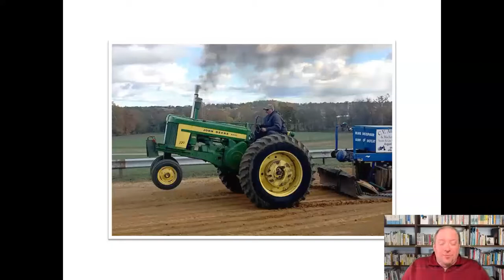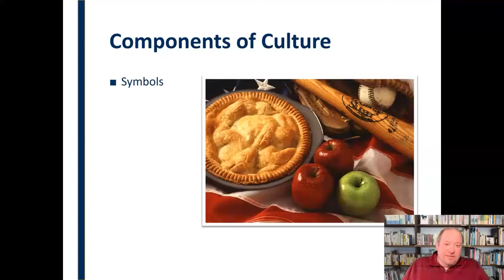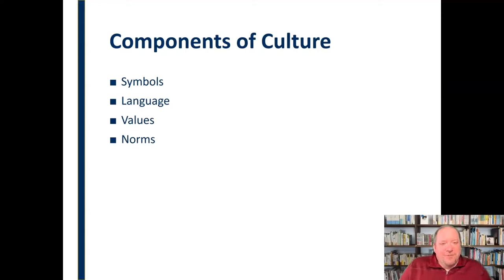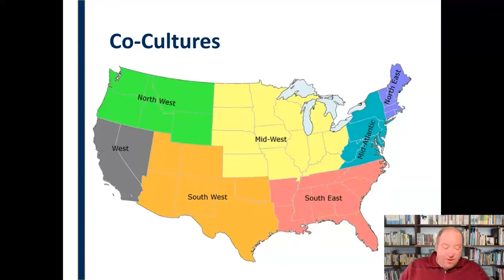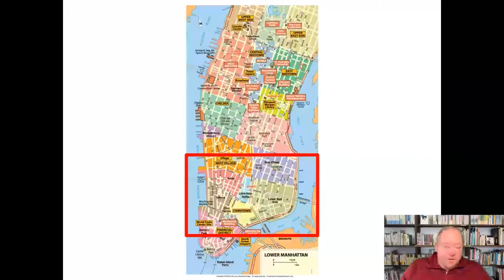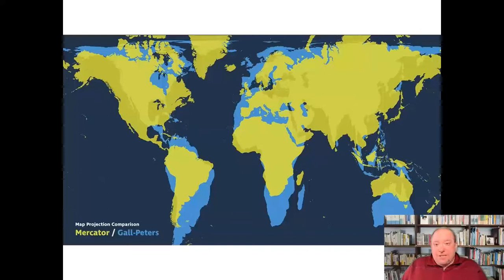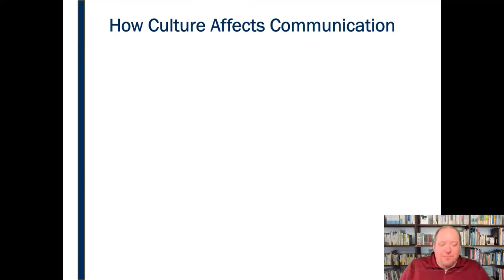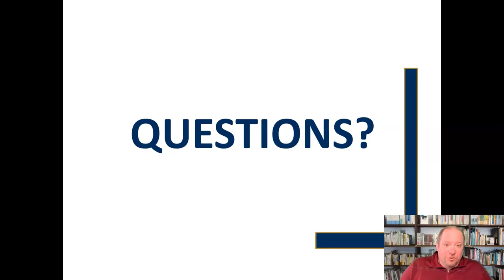Culture and Communication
Culture is interwoven throughout every aspect of communication and yet often defined incorrectly or not given appropriate consideration.  This mini-lecture defines (and un-defines) culture and discusses some of the ways that culture and communication intersect.

0:00 Introduction
1:28 Culture Defined
2:38 Components of Culture
8:21 Co-Cultures
13:13 Culture Un-Defined
18:54 How Culture Affects Communication (Dimensions)